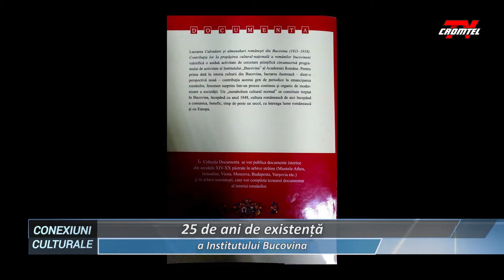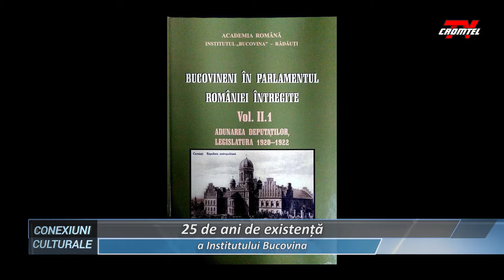Conexiuni culturale - 25 de ani de existenta a Institutului Bucovina